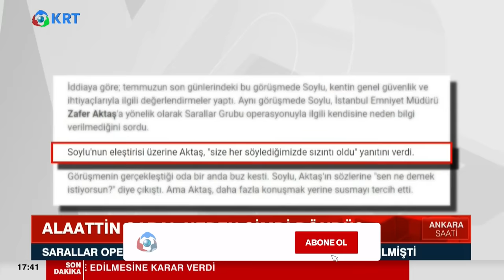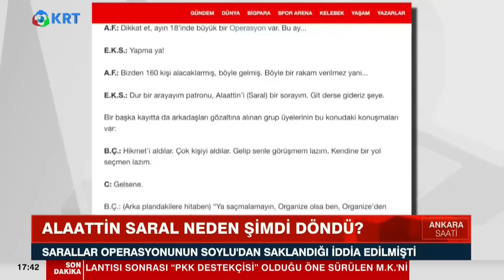Süleyman Soylu Gitti! Türkiye'nin En Büyük Mafya Lideri Yakalandı! | KRT Haber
Türkiye'nin En Büyük Suç Örgütlerinden Sarallar Çetesinin Lideri Alaattin Saral Dün Geldiği İstanbul Havalimanında Gözaltına Alındı. Saral,,, Aylardır Firari Olarak Aranıyordu. Sarallar Çetesine Yönelik Büyük Operasyonda Pek Çok Önemli İsim Yakalanmış Ama Alaattin Saral Sırra Kadem Basmıştı. Peki Şimdi Ne Oldu Da Alaattin Saral Türkiye'ye Dönme Kararı Aldı. Bunun Süleyman Soylu'nun Yeni Kabinede Yer Almamasıyla İlgisi Var Mı?

1_Ahmet Davutoğlu, Akit TV Yayınında Sinirlerine Hakim Olamadı!

2_Hüseyin Çelik'ten Erdoğan'a Sert Sözler! AKP'de Yeni Çatlak! | KRT Haber

3_Erdoğan'a Mersinlilerden Manidar Cevap! Boş Bıraktılar! | Hafta Sonu Haber

4_Erdoğan Aslında Kim? İsrailliler Anlatıyor! 'Sadece İbranice' | Gazeteci Mustafa Hoş | Olağan İşler

5_Namaz Kılmayana Kabir Azabı Var mı? | İhsan Eliaçık | Bana Dinden Bahset

6_Cinayetler Peşi Sıra Gelmeye Başladı! Alaattin Çakıcı da Kıbrıs'ta! | Adnan Bulut | Gürkan Hacır

7_Canlı Yayında ''Prompter Kazası'' Yaşayan Erdoğan: ''Geri Al, Geri Al'' | Akşam Haberleri

8_Barış Yarkadaş Anlattı!! Sezgin Baran Korkmaz Aslında Kim? İlişki Ağında Kimler Var?

9_Erdoğan'a Karşı Çıkıyor! Hiç Bir Belgeye İmza Atmıyor! THK Kayyum'u... | KRT Haber

10_"Erdoğan'ın Seçimi Kazanmasının Tek Bir Yolu Var!" | Ersan Şen | Şimdiki Zaman